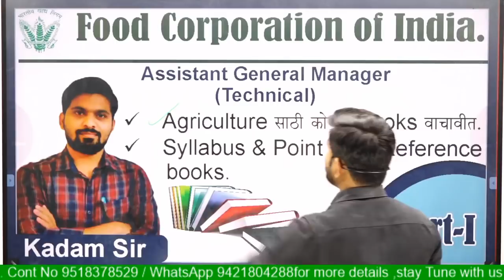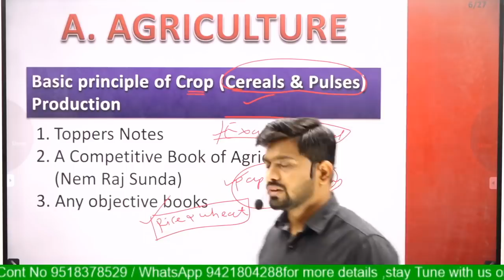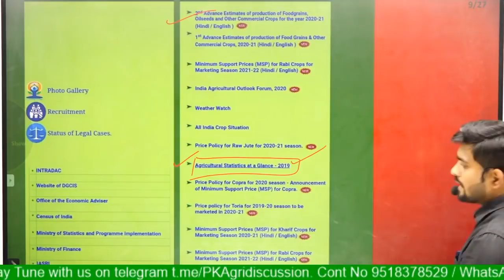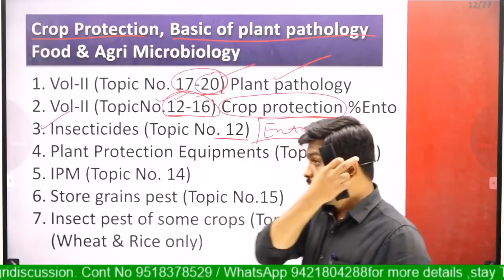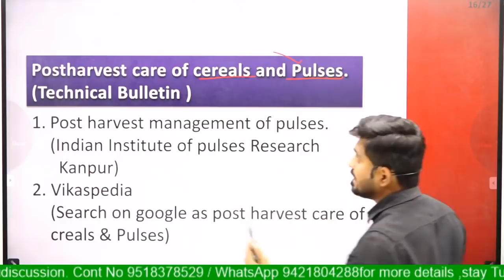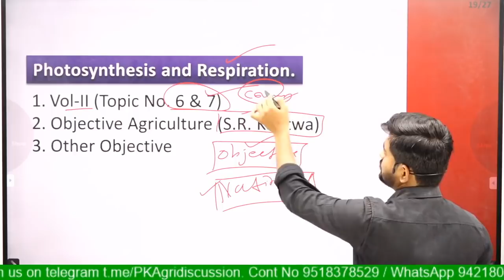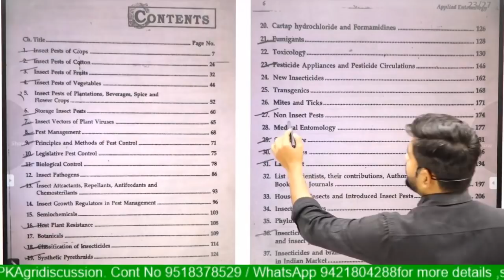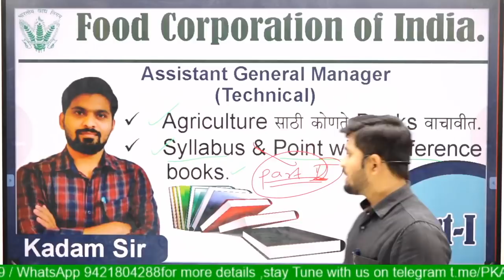Detailed Reference Book List for || Assistant General Manager (Technical) || Part 1 || Syllabus wise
FCI recruitment 2021 all details of advertisement AGM  ( Technical )

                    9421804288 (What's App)